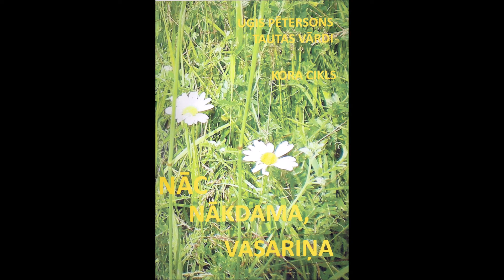Uģis Pētersons 'Nāc nākdama, vasariņa' VIII - Man piedera Tēvu zeme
Uģis Pētersons
Tautas vārdi
Kora cikls
'Nāc nākdama, vasariņa'
Ierakstīts 1997. gadā
Izpilda jauktais koris 'Atskaņa' un instrumentālā grupa autora vadībā